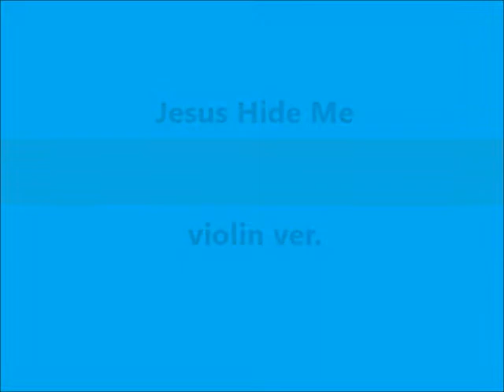험한 시험 물 속에서 Jesus Hide Me violin ver.(Practice ver. 2)